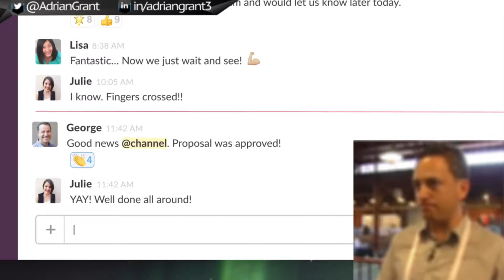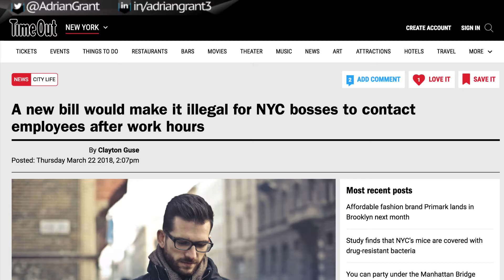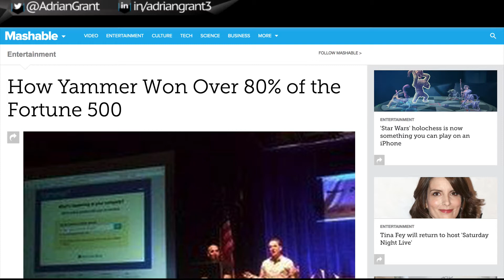Tech TBT - Ep 01 - The Little SaaS Engine That Could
B2B/SaaS startups don’t get as much love as they should. Today on TBT we pay homage to one of the greats that’s still around and kicking.